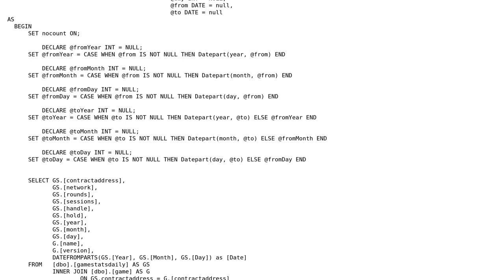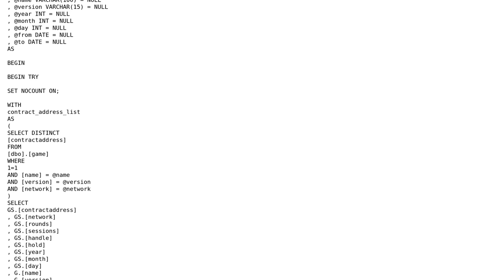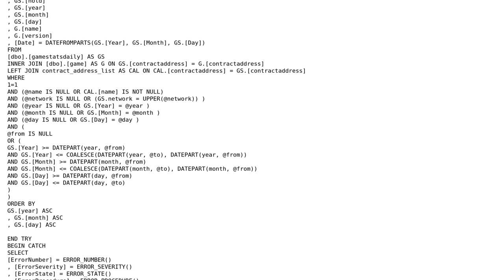Filtering query by date built from integers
With thanks & praise to God, and with thanks to the many people who have made this project possible! | Content (except music & images) licensed under CC BY-SA | Music | Images & others | With thanks to user sensei user Jamal user aduguid and the Stack Exchange Network Trademarks are property of their respective owners. You are responsible for your own actions.